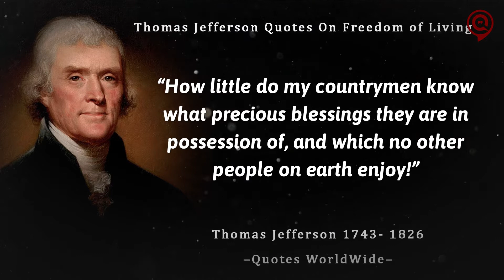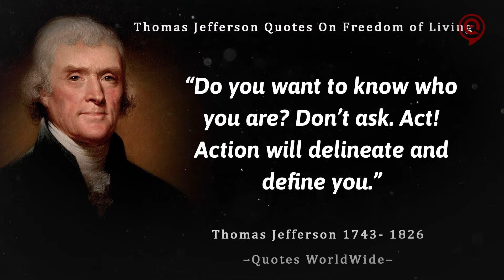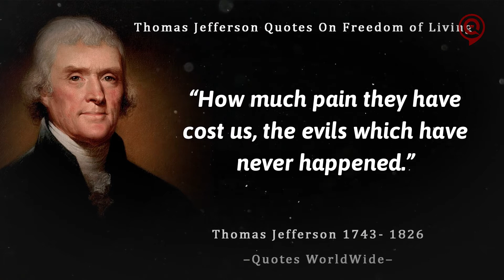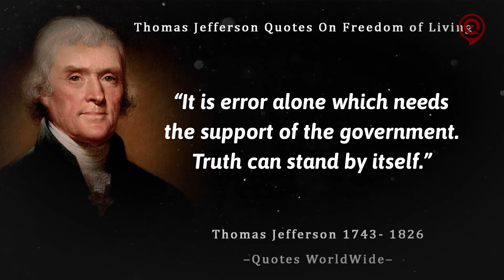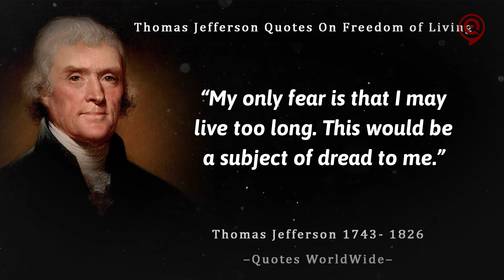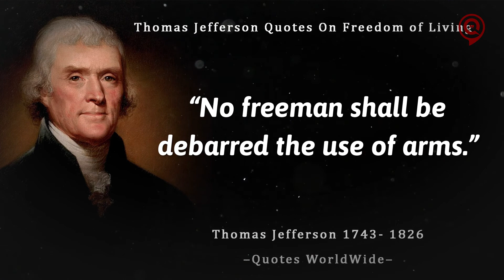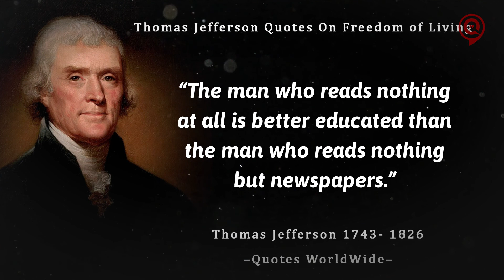Thomas Jefferson on Freedom of Living | A Rare Look at Thomas Jefferson's Views on Freedom of Living